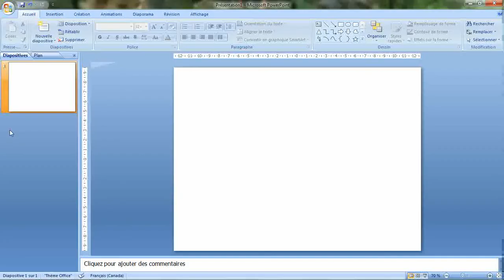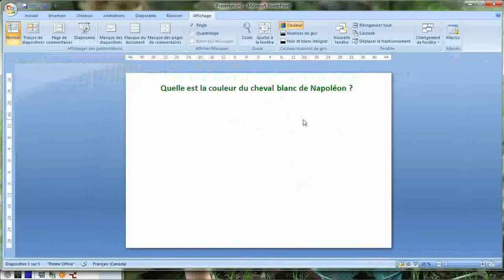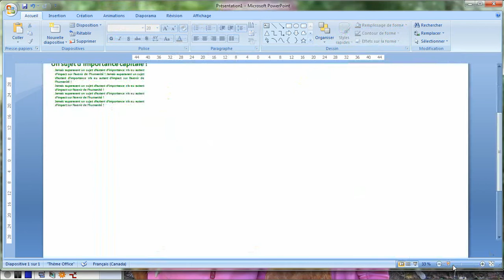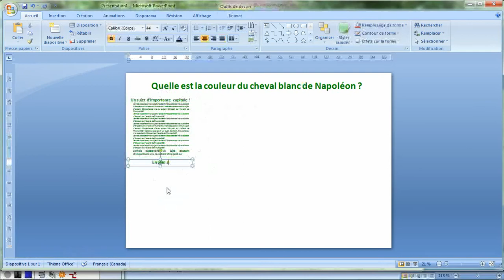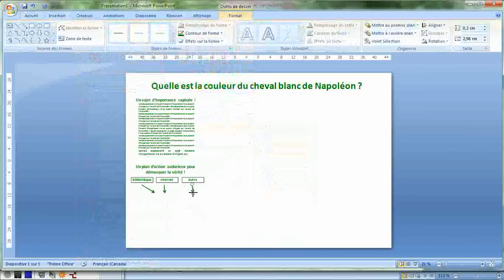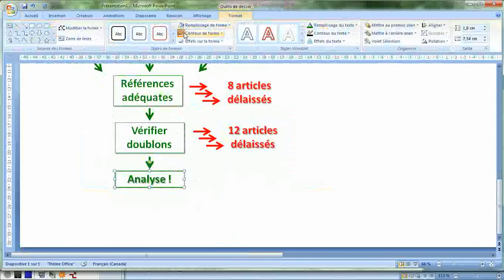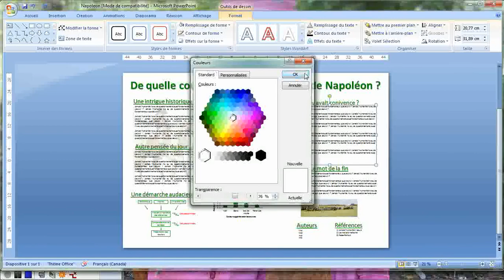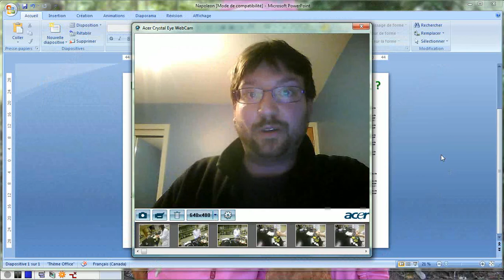Introduction aux affiches scientifiques